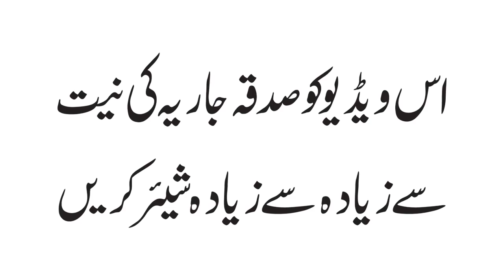Husband Will Not Be Attracted Towards Other Women || With English Subtitles